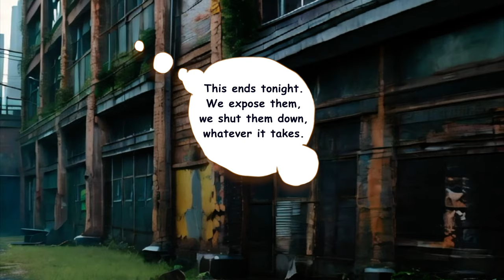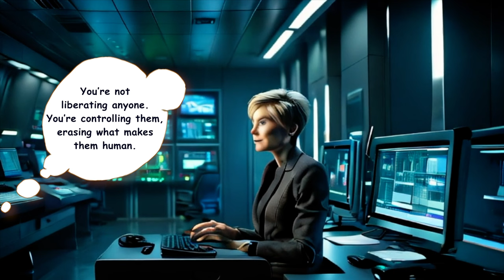Echoes of the Mind - A fun cinematic Sci-Fi short story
Echoes of the Mind" is a gripping cyberpunk tale that follows Alex, a tech-savvy outsider, as they delve into the murky depths of a neon-drenched city to unravel the mystery behind a series of memory thefts. Alongside Kai, a rebellious hacker, and Lena, a cybernetic activist, Alex uncovers a sinister conspiracy led by Miranda Vale, the CEO of a mega-corporation intent on reshaping society by controlling and erasing people's memories. Through a series of high-stakes encounters, thrilling chases, and a final showdown in the heart of the operation, the trio destroys the operation and exposes the truth to the world, sparking a movement for change. Set against a backdrop of technological wonders and societal decay, "Echoes of the Mind" explores themes of identity, freedom, and the human spirit's resilience against the encroachments of a dystopian world.